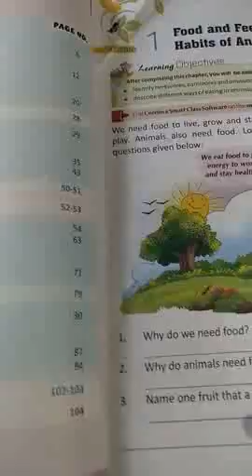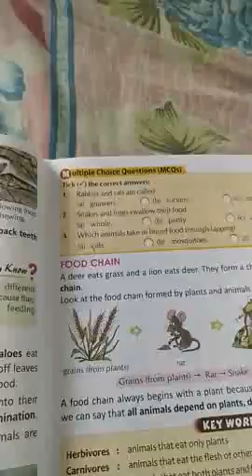Class 3, Science, Revision, Ch-1, 27th video, by Pintoo sir